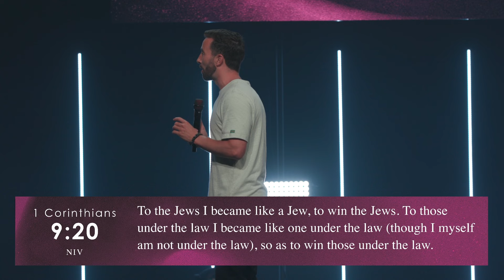Naturally Supernatural // Ryan Wekenman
There's a time to be normal and a time to be weird! In the final sermon of Unseen + Eternal, Ryan teaches us how to be naturally supernatural.